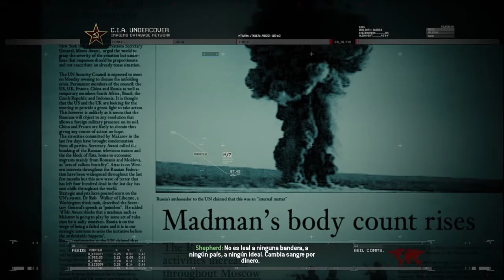Nunca puede faltar un meme en videojuegos